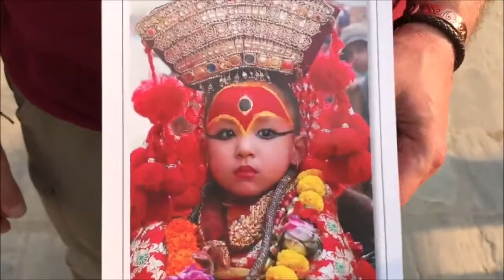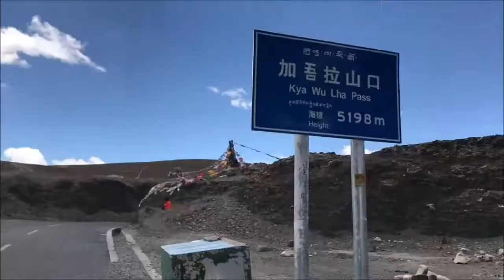Cycling Lhasa to Kathmandu - redspokes 2019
Cycling the Tibetan Plateaus from Lhasa to Kathmandu is an awe-inspiring experience and a must for adventure cyclists. redspokes’ Tibet cycling holiday takes you on a journey between two of Asia's most exotic cities. We ride 4 major passes above 5000m and traverse a 1000 km over the backbone of the Himalayas.

Starting in Nepal, we have a couple of days to explore Kathmandu and warm up with some local rides. We take a dramatic flight across the great Himalayan range to Lhasa, capital of Tibet and spiritual heartland. Lhasa means ‘Place of the Gods’.  This is one of the most interesting, remote and spectacular parts of the world. We have three days to acclimatise and to explore the city’s old quarter before our cycling begins and we ride across a beautiful landscape of snow-capped summits. All around us are signs of religious devotion; prayer flags fluttering on the tallest mountain passes and processions of devout pilgrims travelling to the numerous monasteries and temples.

Riding to Everest Base Camp is an exhilarating feature of our tour and a major cycling challenge, as the road climbs almost fifty hairpin bends over the Pang La Pass. Here at 5,205m we see the magnificent views of the Himalayas and of Mt. Everest itself. Coming face to face with Everest, the world’s most famous mountain, is an experience few will ever forget. From here our journey continues over more high passes before we return to Nepal with a marathon downhill cycle.

redspokes’ Tibet cycling holiday offers great physical challenges: extreme mountain biking through breathtaking scenery as you cycle the "Roof of the World".